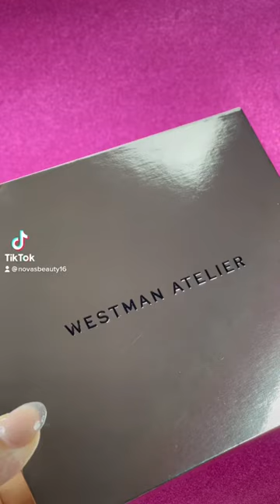❤️Onda Beauty Westman Atelier Petal Edition Set. 🛍️Discount Code: NOVASBEAUTY20